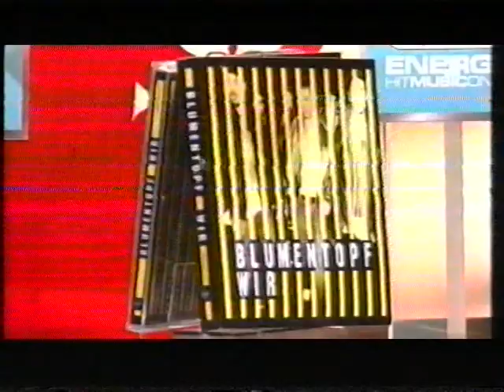Blumentopf (Live&Interview) 2010 | TV Total